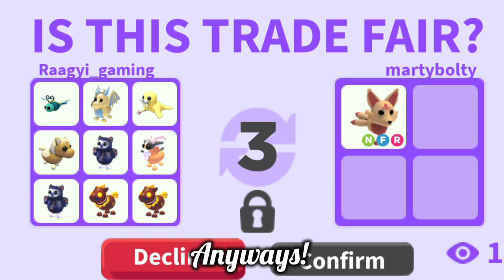Fly Potion To Neon Legendary Pet `Part 2' In adopt me